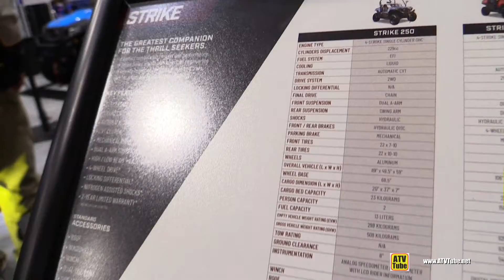2020 HiSun Strike 250 Utility ATV - Walkaround - 2019 Toronto ATV Show